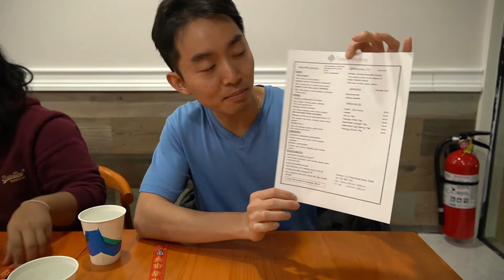My weekend at MAGFest 2020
Here is a small glimpse into my weekend at MAGFest 2020! We ate, played lots of games, watched shows, and just had a lot of fun.